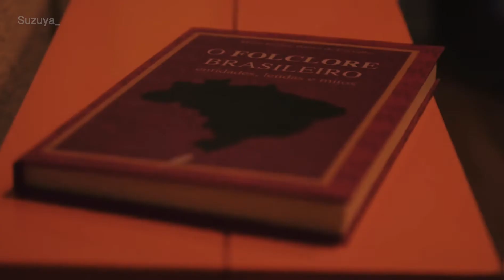Cidade Invisível; Believer [AMV] (tradução / legendado)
o vídeo pode conter spoliers da série!!

demorou muito pra fazer, então, pfvr, curtam, comentem e compartilhem! :)

série usada: Cidade Invisível